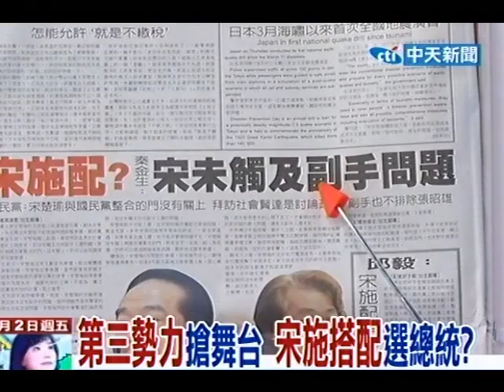新台灣星光大道 20110902》親民黨：宋與國民黨整合的門沒關上(7)